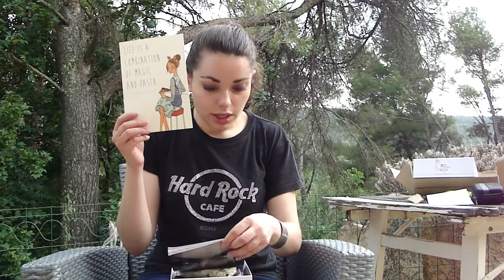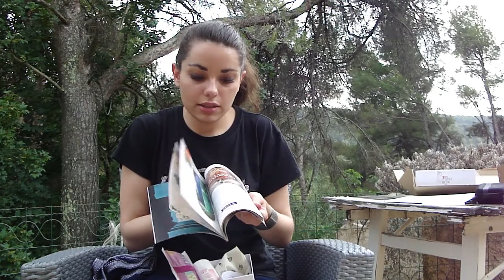My little box june box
Hi everyone ready for a french suscription box service??? I hope you are going to like!!!